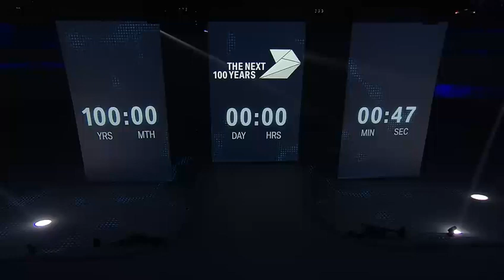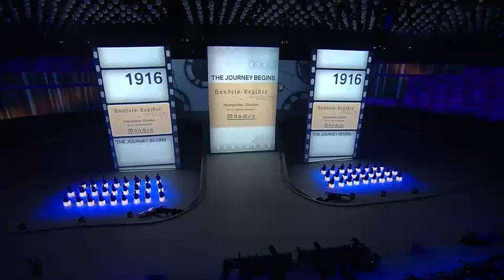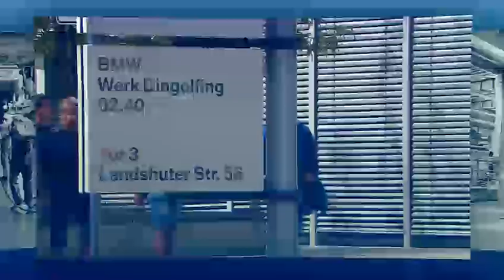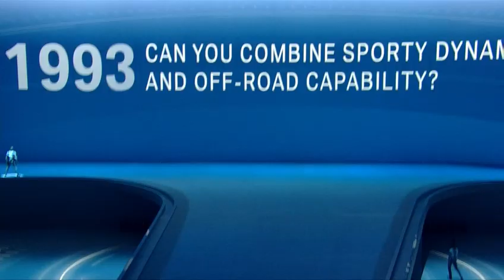BMW Next 100 amazing audiovisual show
Celebration show from BMW 100 years event featuring stunning visual effects.